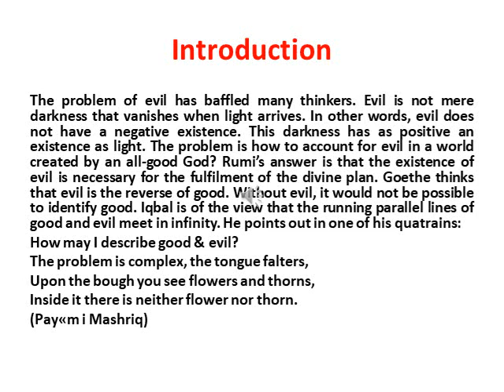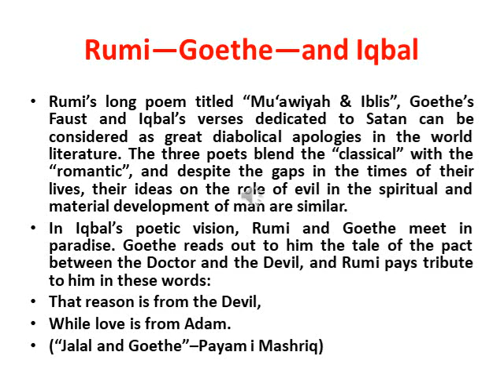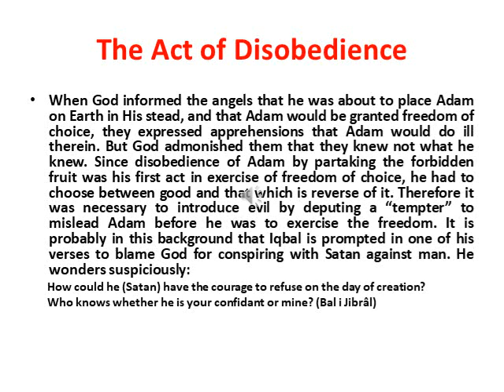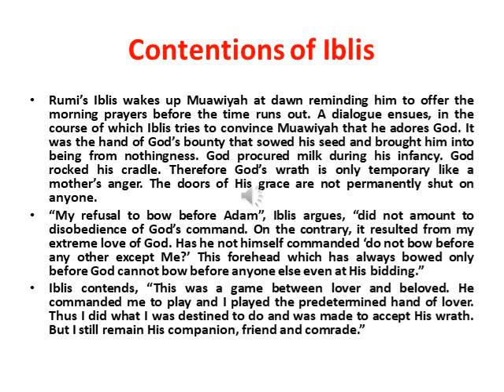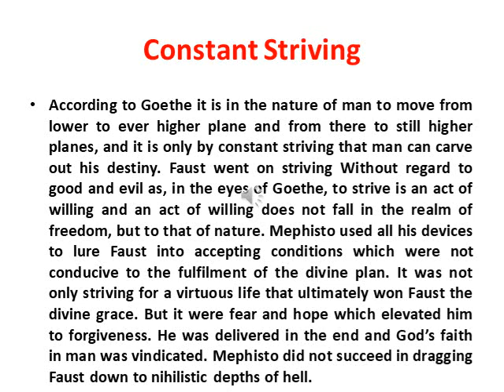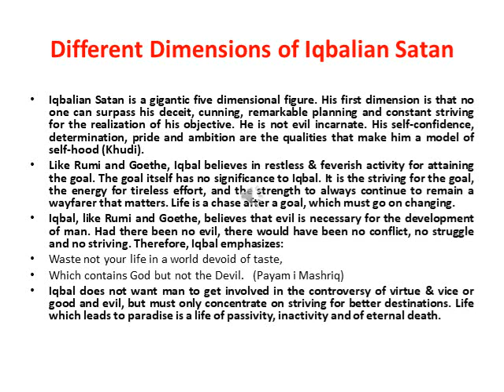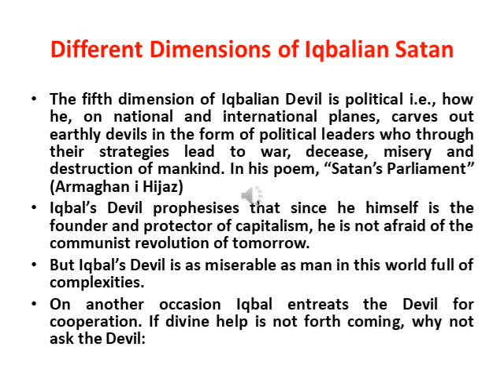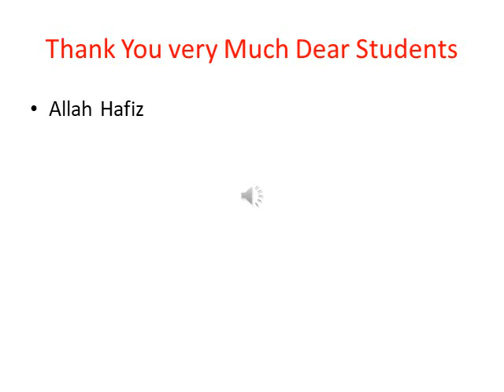The Portrait of Iblis in Iqbal’s Poetry (Third and Final Lecture)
Final Assessment of Gabriel o Iblis
Lecture 5 on the topic